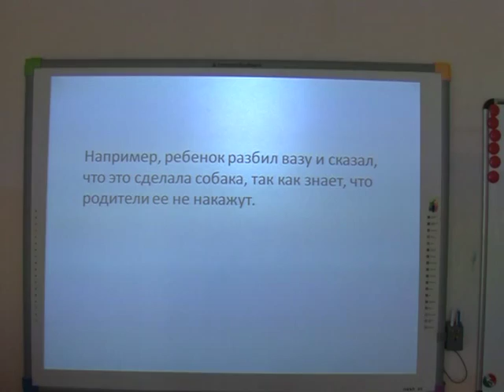Разговор с учащимися_А.И. Бибиков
Конкурсное испытание «Разговор с учащимися» в рамках краевого профессионального конкурса «Учитель года Красноярского края -- 2014»